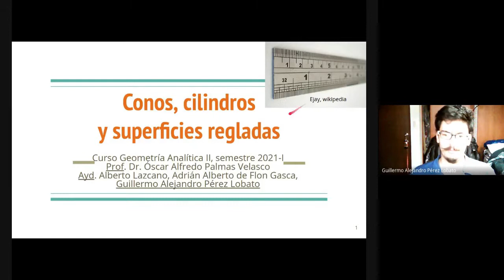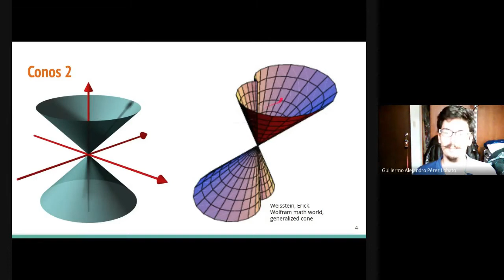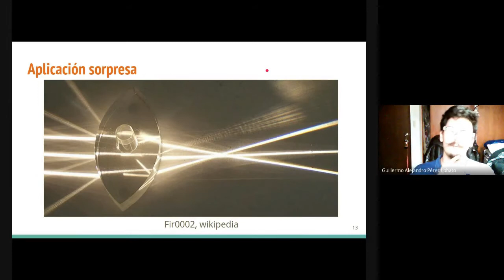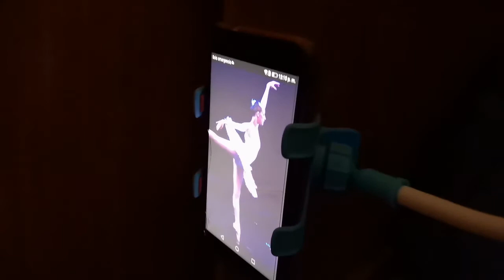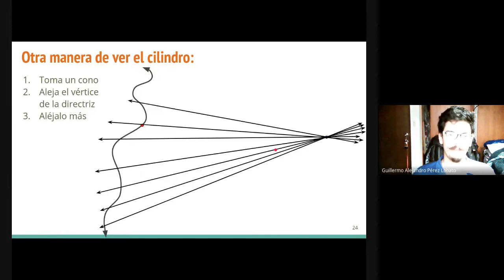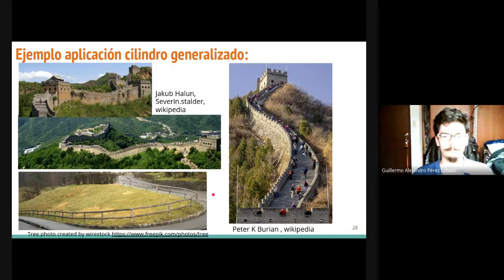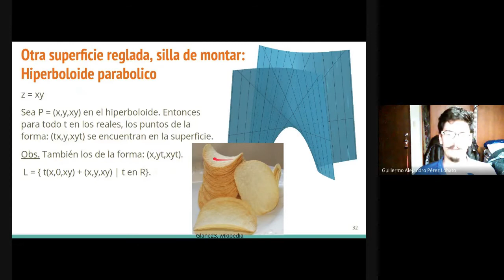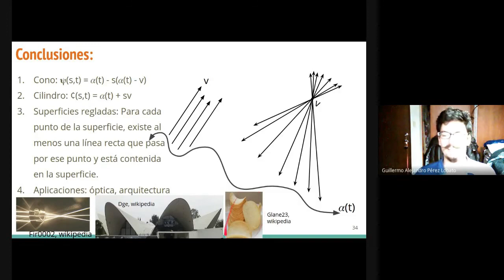Video conos cilindros GAII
¡Hola! Éste es un video sobre conos, cilindros y superficies regladas para el curso de Geometría Analítica II con el profesor Óscar Palmas.
Fuentes de información:
Weisstein, Eric W. "Generalized Cone." From MathWorld--A Wolfram Web Resource.
Weisstein, Eric W. "Generalized Cylinder." From MathWorld--A Wolfram Web Resource.
Weisstein, Eric W. "Ruled Surface." From MathWorld--A Wolfram Web Resource.
Weisstein, Eric W. "Hyperbolic Paraboloid." From MathWorld--A Wolfram Web Resource.
Dee Yan Key Tranquillo Andante. Bajo licencia CC 4.0